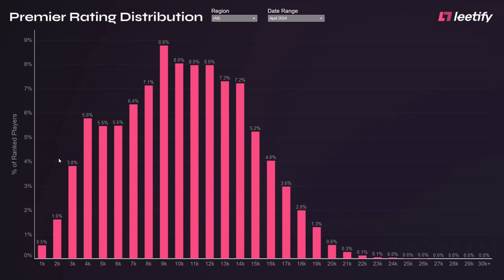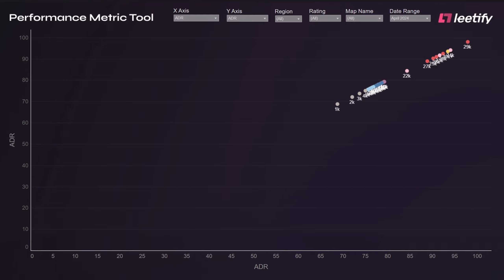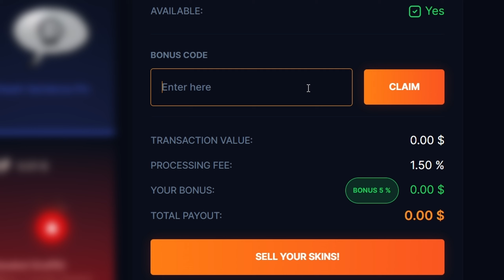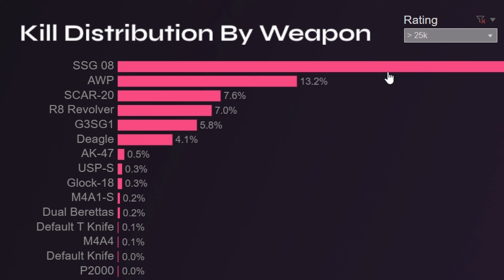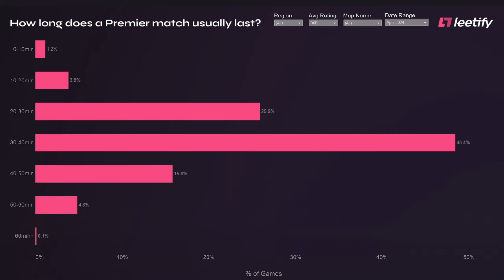CS2 má Opravdu Vážný Problém.. 🥲┃Counter Strike 2 CS2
🗺️ Mapa ve videu: Biome